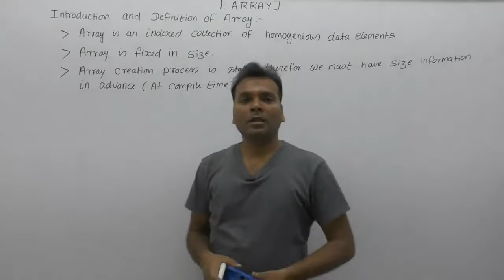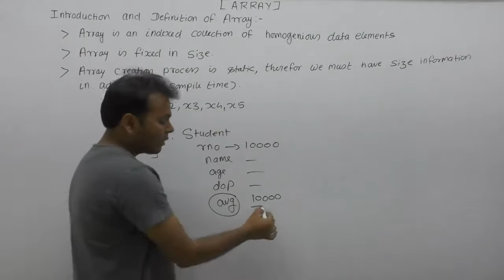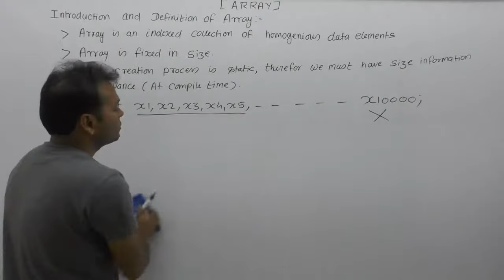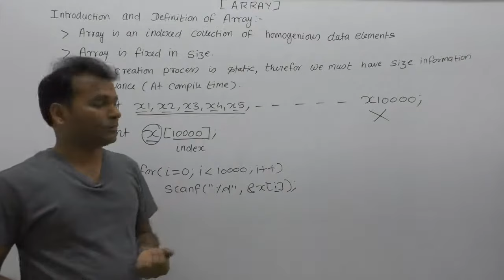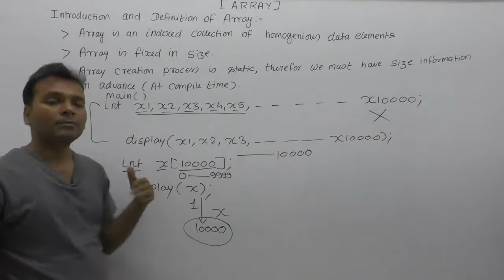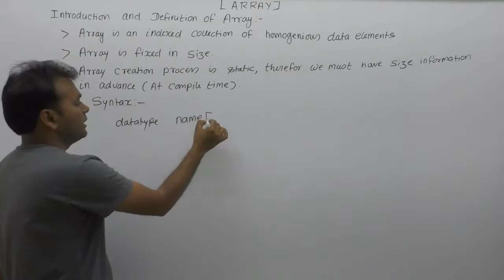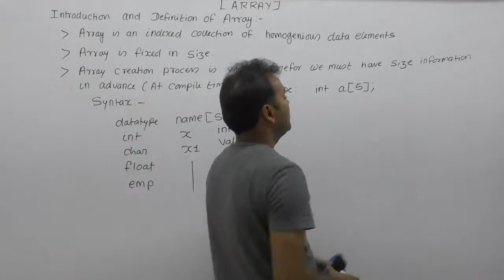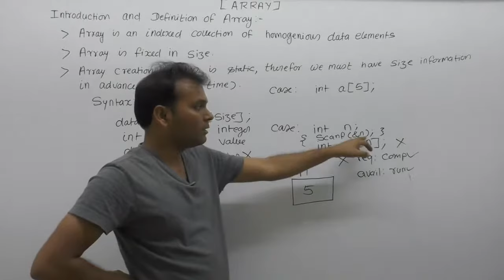Array full tutorial|Array in c programming|Definition of array in c|Introduction of array in c|P771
About this video lecture: Array full tutorial|Array in c programming|Working of array in c|What is array in c language|Definition of array in c in hindi| explain array in c